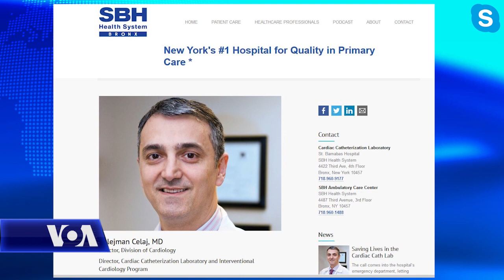Kardiologu shqiptar në Nju Jork Sulejman Çelaj flet mbi betejen me COVID-19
Dr. Sulejam Çelaj është drejtor i pavionit të kardiologjisë në spitalin St. Barnabas në Bronks të shtetit të Nju Jorkut. Ndërsa Nju Jorku është bërë qendër e përhapjes së virusit vdekjeprusës COVID-19, kardiologu Çelaj është vëndosur në vijat e para të frontit të luftës kundër koronavirusit. Në një intervistë me kolegun Kastriot Haxhiaj, doktori i njohur shqiptar në Nju Jork tregon për Zërin e Amerikës mbi përpjekjet për të mbrojtur popullsinë ndërsa ende nuk ka një vaksinë. Ai flet për gjendjen emocionale të një mjeku që rrezikon çdo ditë për të shpëtuar jetë me një armik, nga ai i cili askush nuk është i mbrojtur.